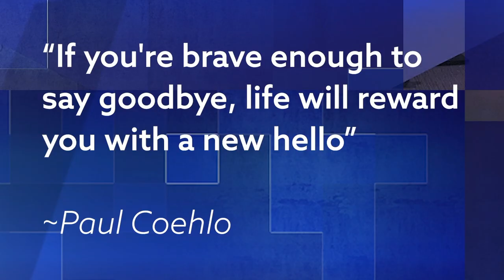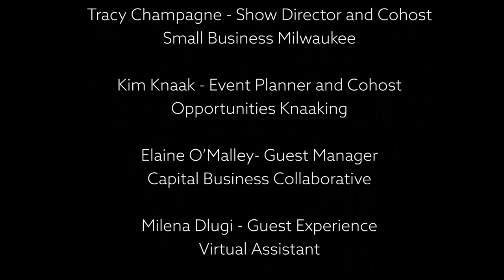The Connect Show with Jon & Tracy - S4 E4 | 2022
🚀 Ready to unlock the secrets to success in every facet of your life? 🌟

If you've ever wondered how to start downsizing your life and reclaim your peace, look no further – we've got the perfect solution for you!

Imagine a world where you can effortlessly declutter, banish chaos, and master the art of living with less stress. 🏡🌪️ That's exactly what our upcoming episode of The Connect Show is all about!

Join us for an inspiring journey with Kim Knaak, Tracy Champagne, Sara Deacon - The Adulting Coach, alongside the dynamic duo of Jon Taylor and Heike Heemann. 🙌

📅 Mark your calendars because we're broadcasting LIVE across the airwaves every Tuesday at 10 AM sharp! 📻 And don't worry if you miss the live show – we've got you covered with podcast and video replays right here on our page! 🎥🎙️

It's time to take control of your life, declutter your world, and pave the way to a more organized, stress-free existence. Are you ready for this transformation? 🌈✨

Tune in, spread the word, and let's embark on this incredible journey together! 💪🔗